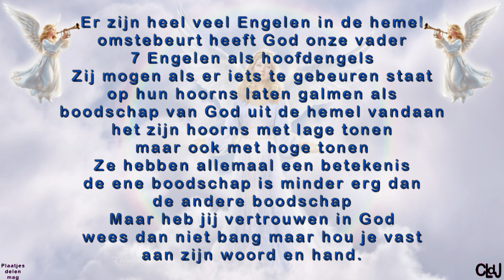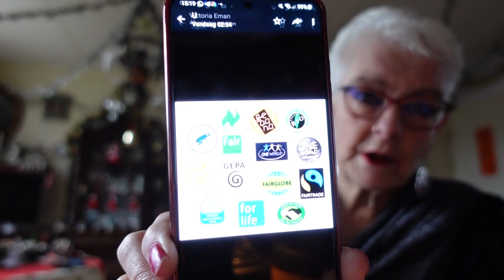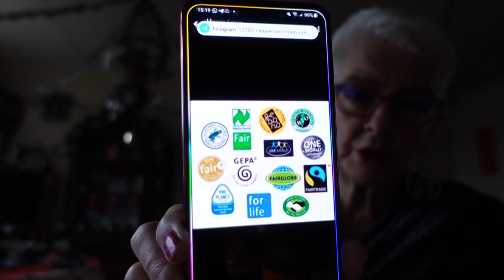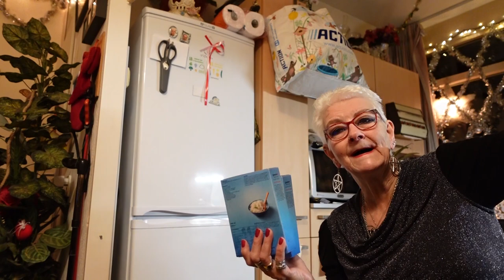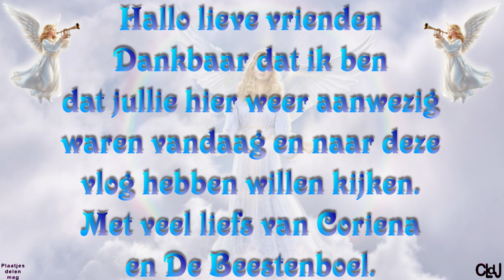vr 29 dec | Luie dag | Wasmachine draait | Boodschappen doen. #2060